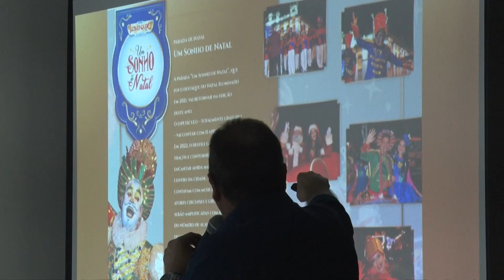Prefeitura de Aracaju lança projeto Natal Iluminado do centro comercial